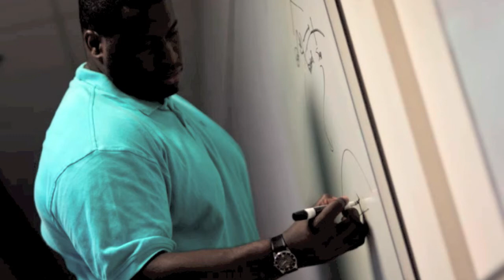Student profile: Da'Marcus Baymon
This audio slideshow highlights the life of third-year neurobiology major Da'Marcus Baymon. He is currently researching statistics and its role in the sciences with hopes to attend medical school upon graduation. Accompanied by his own singing voice, Baymon reflects on his time here at UT.
Photos by Alex Wang
Interview and Audio Slideshow by Kaine Korzekwa
College of Natural Sciences Office of Communications Interns